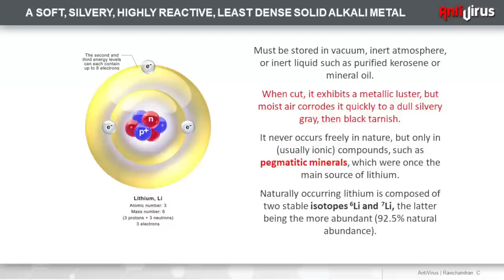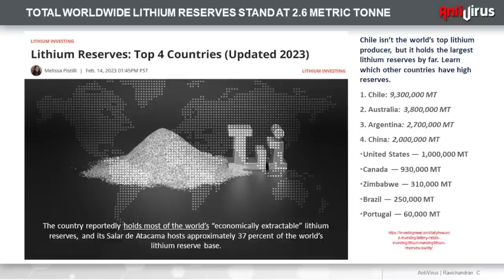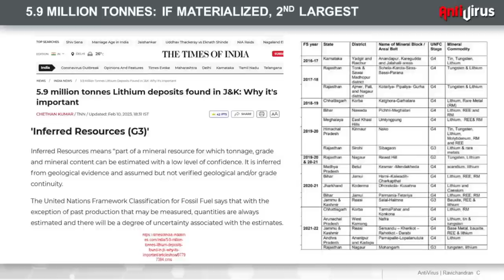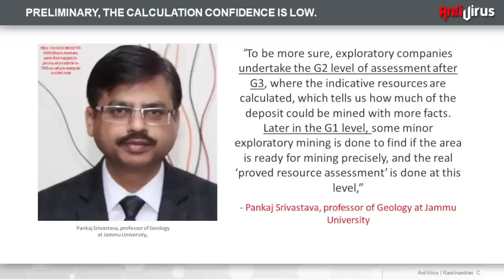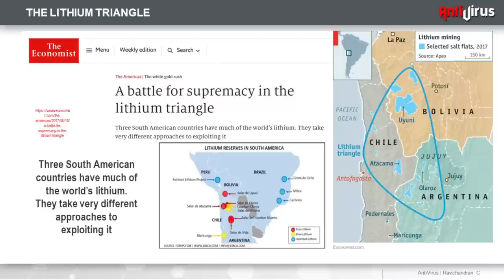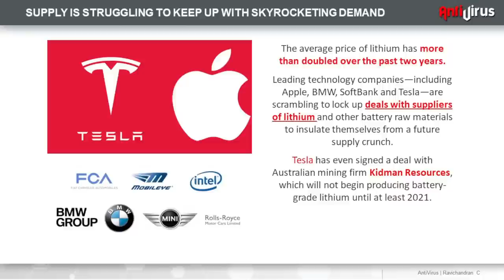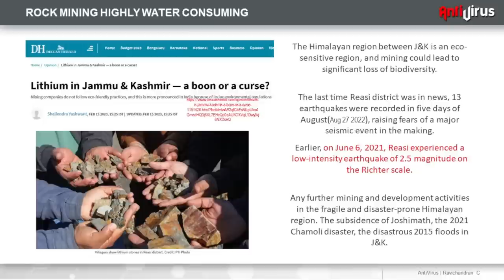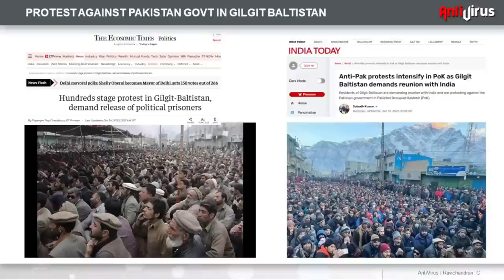ലിഥിയ നിക്ഷേപവും അധിനിവേശ കശ്മീരും | Discovery Of Lithium Resources In Kashmir | Ravichandran C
Why Discovery Of Lithium Resources In Jammu & Kashmir Is Significant for India

The Geological Survey of India (GSI) has made a significant discovery of lithium resources in the Salal-Haimana area of Jammu & Kashmir. For the first time, the GSI has established inferred resources of 5.9 million tonnes of lithium, which is a critical element used in batteries for electric vehicles, mobile phones, and other electronic devices.

The term "inferred" mineral resource is used for estimating the quantity, grade, and mineral content of a resource with a low level of confidence. It is based on data obtained from outcrops, trenches, drill holes, and other sources that may be of limited or uncertain quality.

Ravichandran C | RC LIVE | Antivirus |